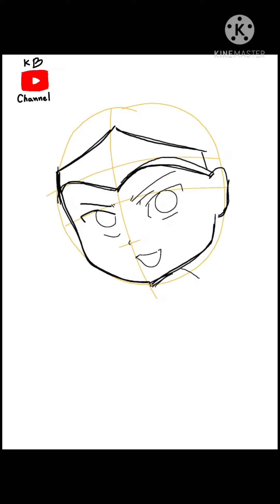มาวาดรูปกันเถอะ วาดรูป หัดวาดรูป วันเดอร์วูแมน Draw a Wander Woman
ฝึกวาดรูปขั้นพื้นฐาน เป็นรูปสัตว์ น่ารัก น่ารัก จากรูปทรงต่าง ๆ